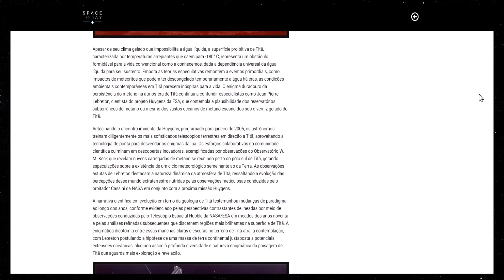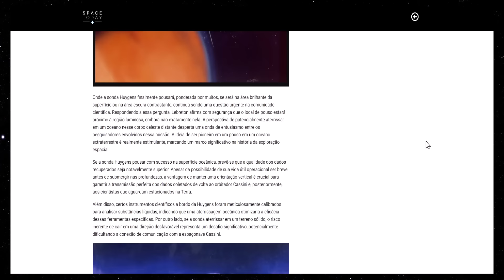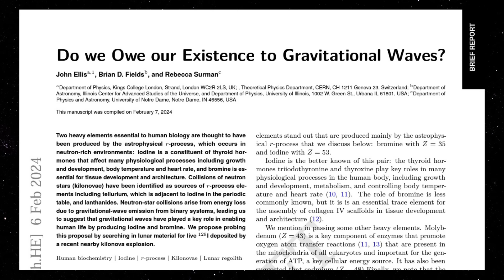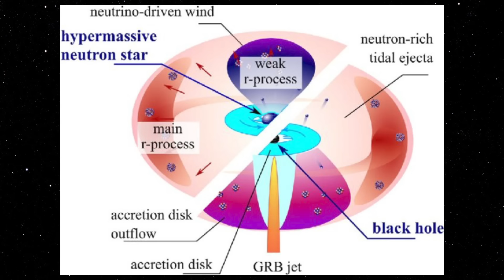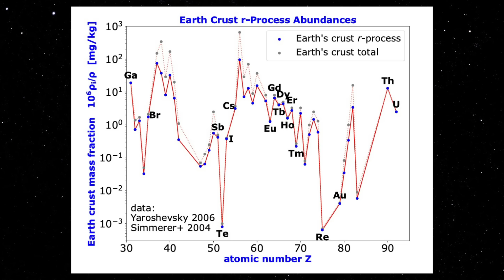DEVEMOS A NOSSA EXISTÊNCIA ÀS ONDAS GRAVITACIONAIS?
DIA 14 DE ABRIL ÀS 16 HORAS VENHA ASSISTIR O SPACE TODAY AO VIVO NO TEATRO GAZETA NA AVENIDA PAULISTA EM SÃO PAULO COM A APRESENTAÇÃO - SERÁ QUE ESTAMOS SOZINHOS? INGRESSOS DISPONÍVEIS NO LINK ABAIXO:

ESTÃO ABERTAS AS MATRÍCULAS PARA A PÓS-GRADUAÇÃO LATO SENSU DO SPACE TODAY, ATÉ DIA 9 DE ABRIL PREÇO ESPECIAL, MATRICULE-SE AGORA:

Será que a existência humana depende de ondas gravitacionais? Alguns elementos-chave da nossa composição biológica podem vir de eventos astrofísicos que ocorrem porque existem ondas gravitacionais, sugere uma equipa de investigação liderada por John R. Ellis, do Kings College London.

Em particular, o iodo e o bromo são encontrados na Terra graças a um processo nuclear específico que ocorre quando estrelas de nêutrons colidem. Por sua vez, pares de estrelas de nêutrons em órbita inspiram-se e colidem devido às suas emissões de energia na forma de ondas gravitacionais . Pode, portanto, haver um caminho direto entre a existência de ondas gravitacionais e a existência de mamíferos.

O artigo conclui que o iodo essencial para a vida humana foi “provavelmente produzido pelo processo r nas colisões de estrelas de nêutrons que foram induzidas pelas emissões de ondas gravitacionais, bem como por outros elementos pesados ​​essenciais”. O grupo sugere a busca por 129 I no regolito lunar, que não está contaminado por fontes artificiais.

“As colisões de estrelas de nêutrons ocorrem porque os sistemas binários perdem energia ao emitir ondas gravitacionais”, disse Ellis, “então esses fenômenos físicos fundamentais podem ter tornado a vida humana possível”.